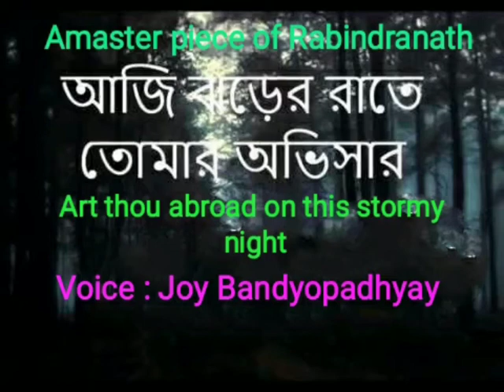আজি ঝড়ের রাতে | Art Though Abroad on this Stormy Night | Poetry of Rabindranath